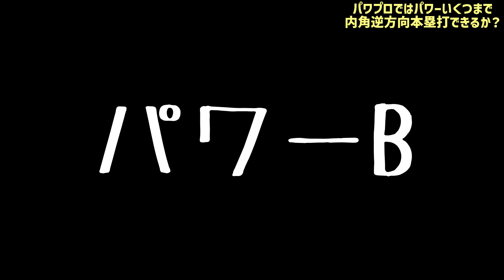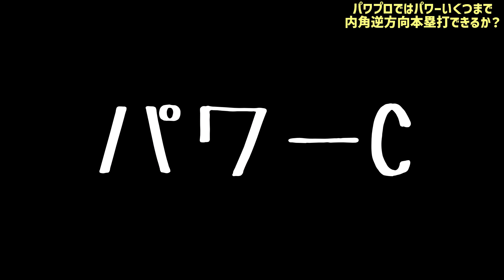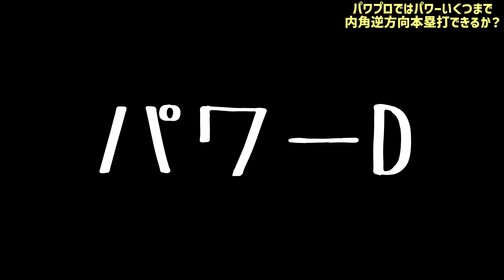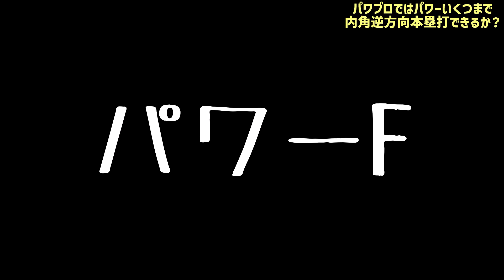パワプロではパワーいくつまで内角逆方向本塁打できるか？【eBASEBALLパワフルプロ野球2023】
■関連動画
・【精神的支柱】最強の代打屋がいたら阪神の順位はどうなるのか？【eBASEBALLパワフルプロ野球2022】